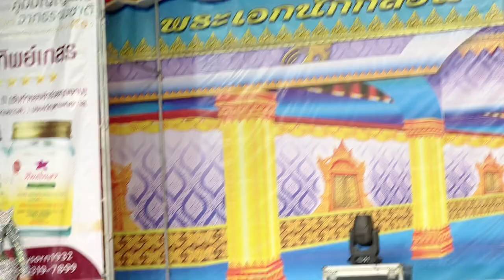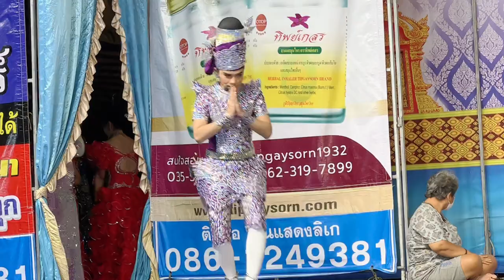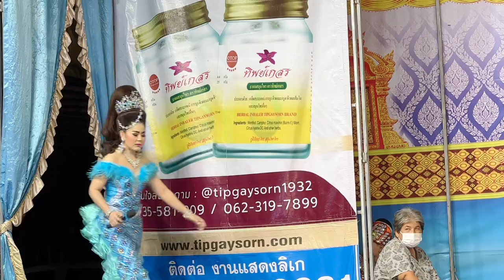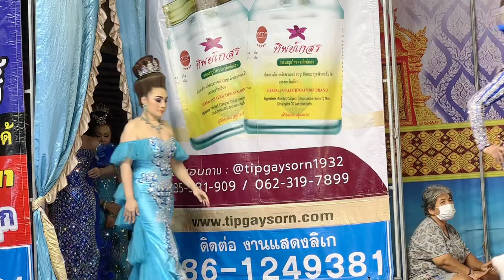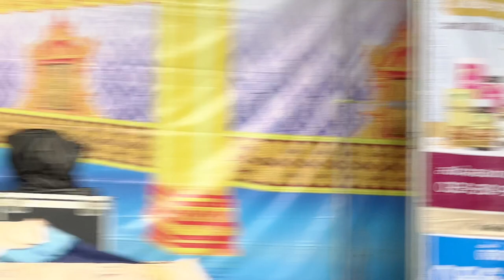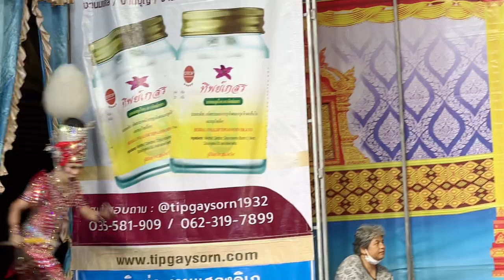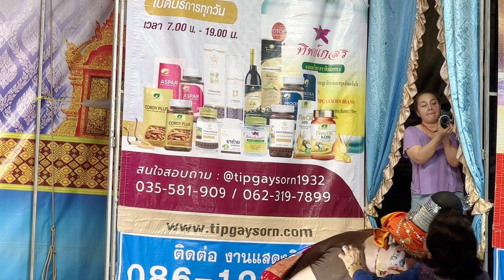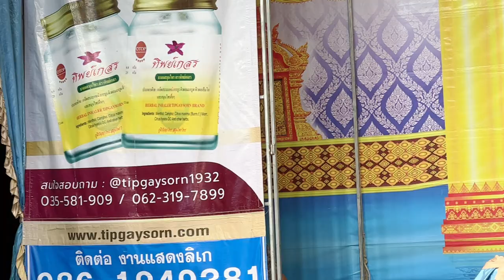ลิเกคณะพรเทพ พรทวี - เรื่องยอดขุนพลใจเพชร | วัดลาดสิงห์ ต.บ้านสระ อ.สามชุก จ.สุพรรณบุรี | 29 พ.ย. 66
พรเทพ_พรทวี 📲 โทร.081-8104143
นฤพล_พรทวี 📲โทร : 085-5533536